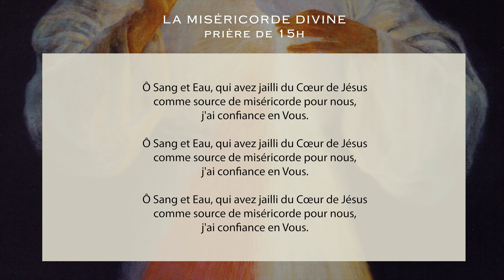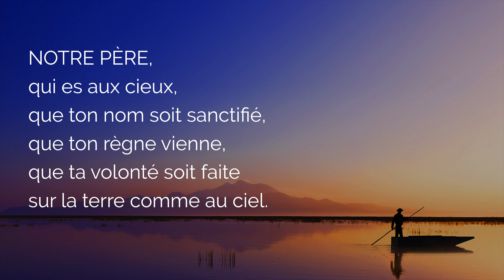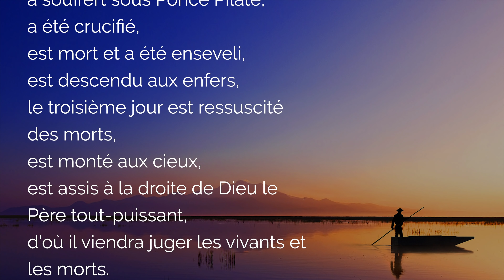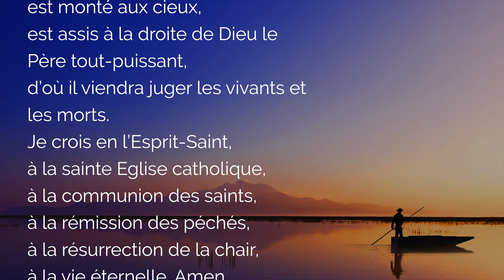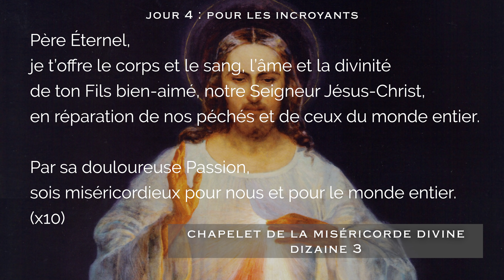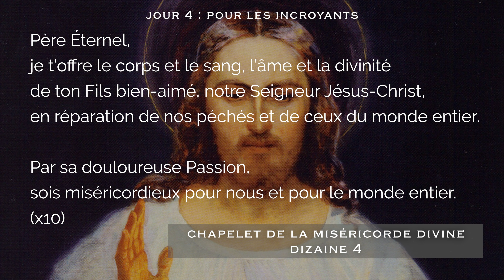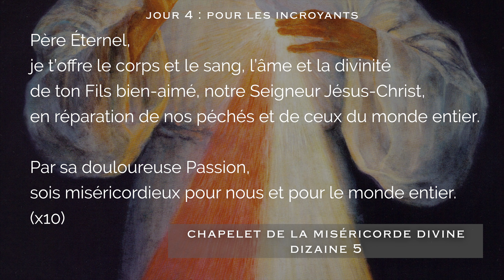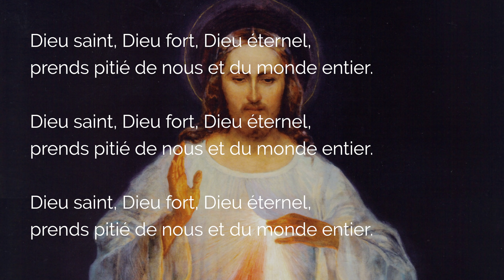🙏 CHAPELET MISÉRICORDE DIVINE JOUR 4 🙏 PRIÈRE pour INCROYANTS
Que ce Chapelet de la Miséricorde Divine et le Jour 4 de la Neuvaine Miséricorde de Soeur Faustine plonge les âmes froides dans le Coeur Miséricordieux de Jésus. Le Chapelet de la Divine Miséricorde et la prière de 15h au Sang Précieux du Christ et l'eau de son Coeur répandent la miséricorde insondable de Dieu sur les âmes qui en ont besoin.

00:00 Prière de Neuvaine et Chapelet de la Miséricorde Divine du Jour
01:01 Signe de Croix
01:06 Prière de 15h à la Miséricorde Divine
01:42 Jour de la Neuvaine Miséricorde Divine
03:22 Chapelet de la Miséricorde Divine
03:42 Notre Père
04:05 Je vous salue Marie
04:25 Credo : Je crois en Dieu
05:11 Dizaines du Chapelet de la Miséricorde
11:45 Dieu Saint, Dieu Fort, Dieu Éternel
12:08 Conclusion du Chapelet de la Miséricorde et neuvaine

▬▬▬▬▬▬▬▬▬▬ MES FORMATIONS ▬▬▬▬▬▬▬▬▬▬

3. Le ROSAIRE de la VIERGE MARIE (livre audio complet de Jean-Paul 2)

1. Toutes mes NEUVAINES, à faire quand vous voulez

2. Recevez mes EMAILS de prière
3. Mes FORMATIONS pour grandir dans la foi

Chapelet Miséricorde Divine de Sainte Faustine, prière quotidienne de 15h de la Neuvaine de la divine Miséricorde.